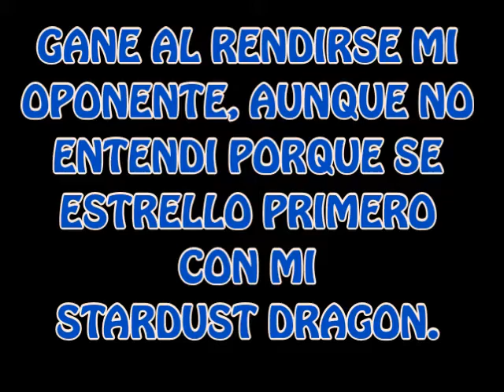Duelo en Yu-Gi-Oh Pro (Kaiba Win 9)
El replay de este duelo al principio sale con unas letras rojas de error, pero ya lo tuve que grabar asi nomas, luego se arregla el video,y gane este duelo cuando mi oponente se rinde al ver que ya lo tenia controlado desde el incio con stardust dragon para atacar y un topo para levantar a la mano,  y ganando una vez mas con mi deck kaiba a mi estilo.